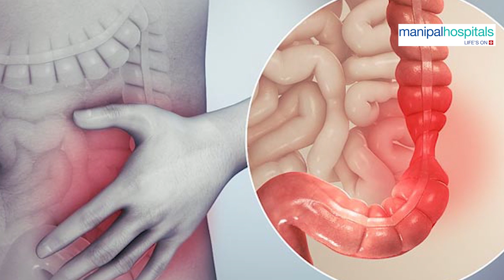Why to take Colonoscopy test? | Dr. Manish Kak | Manipal Hospital, Ghaziabad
Seeing blood in stool may be a symptom of underlying condition. Watch here as Dr. Manish Kak, Consultant Gastroenterology, Manipal Hospital, Ghaziabad, highlights the need of colonoscopy in timely detecting various health conditions.